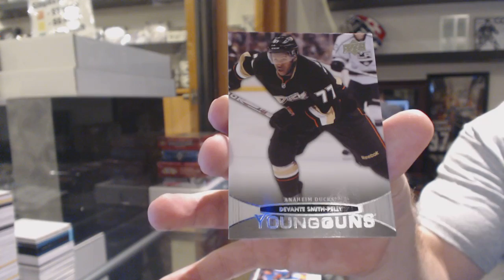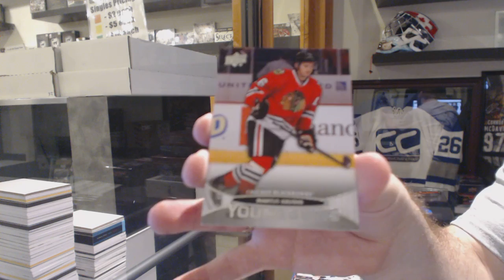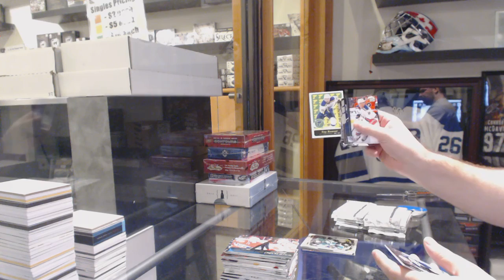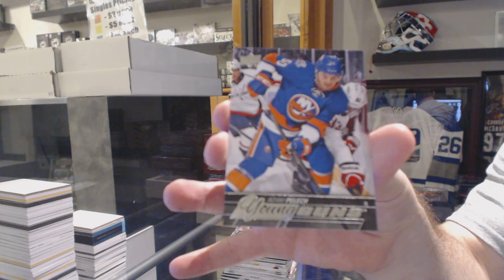11-12 UD Series 1 & 15-16 UD Series 2 Tin Hockey Box Break - C&C GB #6109